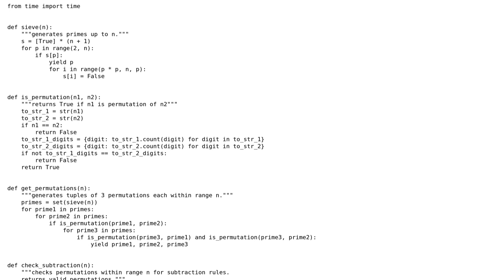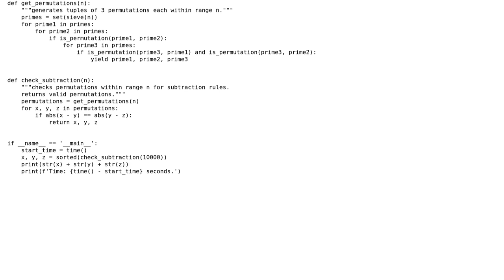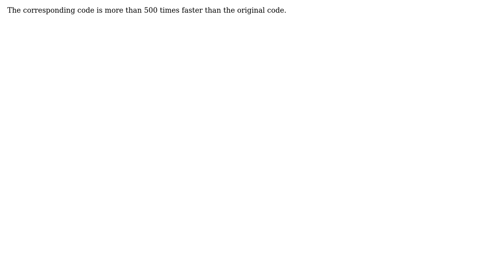Project Euler # 49 Prime permutations in Python